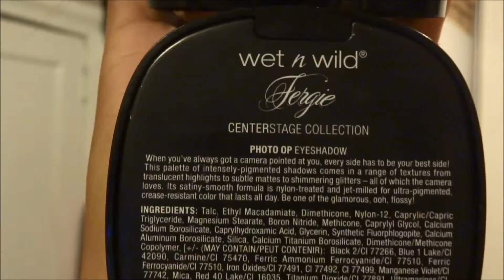Tutorial: Love & Hip-Hop ATL Inspired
A look inspired by the look that Rasheeda wore to the second reunion for Love & Hip Hop ATL.

Product Details:
FACE
Black Opal Stick Foundation "Truly Topaz" and "Hazelnut" (for contour)
LA Girl Pro Concealer "Cool Tan"
NARS bronzer "Laguna"
MAC blush "Pinch Me"
Maybelline Dream Sun Bronzing Illuminator
MAC Mineralize Skin Finish "Rio"
EYES
UDPP "Eden"
MAC "Saddle" (crease)
Wet n Wild "Photo Op" Fergie Palette (orange for crease, dark brown for outer corner and lower lashline)
Sugarpill eye shadow "Buttercupcake"
Wet n Wild Fergie Gel Liner "Black"
Loreal Voluminous Lashes Mascara
NYC Eye Pencil "White" (waterline)
Jordana FabuBrow Brow Pencil "Dark Brown"
LIPS
MAC "Heroine"
Revlon Color Burst Lip Gloss "Lilac Pastelle"